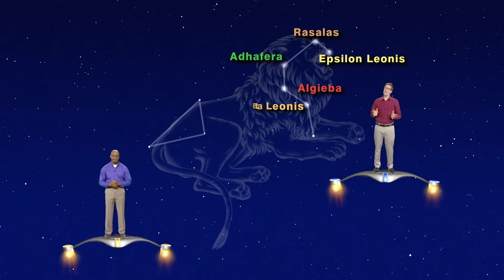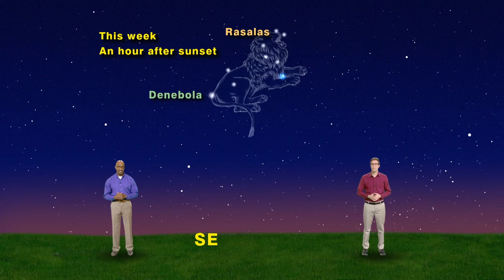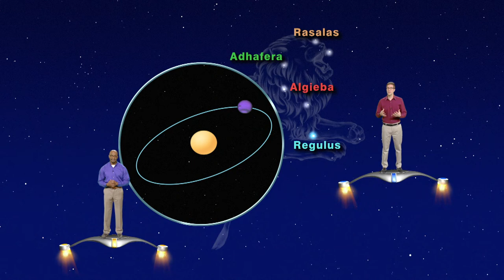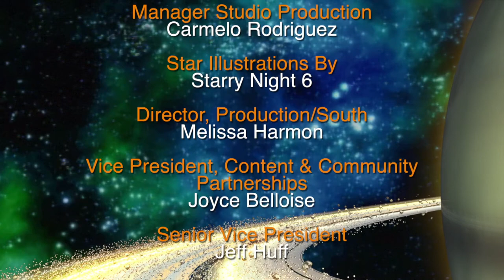Star Gazers: Leaping Leo - April 24-30, 2017 (5 Minutes)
Dean Regas and James Albury...